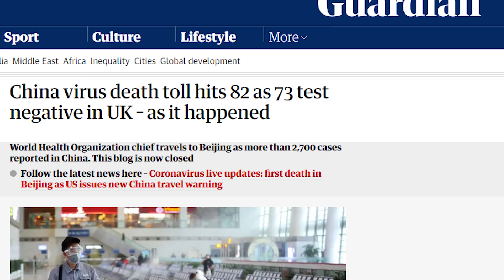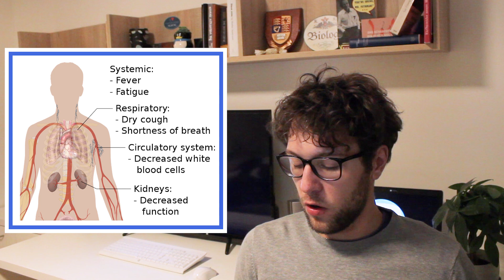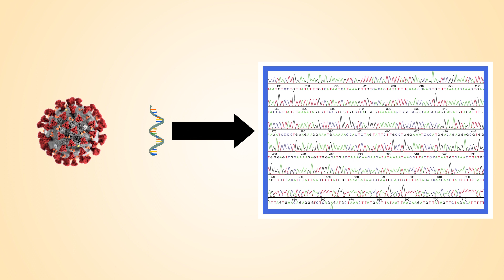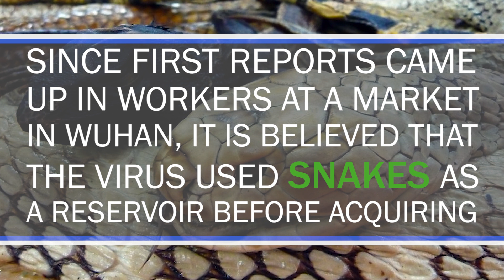Coronavirus Outbreak: What you need to know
In the last weeks, media all around the world have reported about an epidemic which is caused by a novel coronavirus called 2019-nCoV. There are no effective treatments or vaccines against this virus and different governments have already taking actions. But what do scientists really know about the virus? Let's find out!
The novel coronavirus, also called 2019-nCoV, belongs, as the name suggests, to  the large family of coronaviruses. Besides causing the common cold, coronaviruses can also provoke more severe diseases such as the middle east respiratory syndrome or the severe acute respiratory syndrome or SARS. In 2002, a SARS epidemic resulted in over 8000 cases and 700 deaths across 37 countries, which is one of the the reasons why 2019-nCoV is seen as particularly vicious.
But what are the symptoms of the novel coronavirus? We mostly observe flu-like symptoms. This commonly includes fever and breathing difficulties but occasionally also chills, sore throat and headache. However, there have also been more severe and several fatal cases especially in elderly and people with other medical conditions. It is currently not entirely clear if the novel coronavirus can remain asymptomatic or how long it is dormant (meaning how long it takes until first clinical symptoms arise).
Where does this virus originate from? Researchers conducted genetic tests, which leads to the conclusion that this viral strain evolved from one unknown coronavirus and another one found in bats. The process by which viruses can infect new species is called zoonosis (and roughly 75% of all human infectious diseases arise from zoonosis).
Unfortunately, there are currently no effective or fully developed vaccines against Coronaviruses. Some vaccines have only been tested in animals. However, researchers have recently developed a test to quickly diagnose the novel coronavirus and are nor trying to make it publicly available.

About Clemens Steinek:
CLEMENS STEINEK is a postgraduate student/youtuber (LifeLabLearner) who is currently conducting stem cell research in Germany.